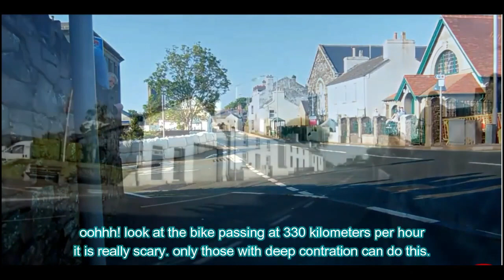High Octone - Hair Raising And Electrifying High Speed Motor Bike Race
Welcome to the thrilling world of "High Octane - Hair Rising High Speed Motorcycle Race"! Strap on your set, and get ready for the adrenaline-fueled action as riders from all over the world compete in this heart-pounding motorcycle race.
     So, if you crave excitement, speed, and the rush of adrenaline, watch this video and witness the daring feats of the world's finest motorcycle racers!